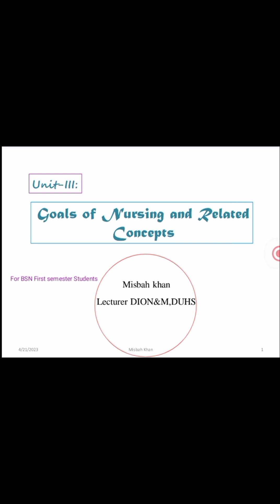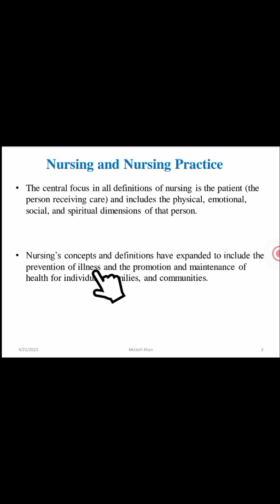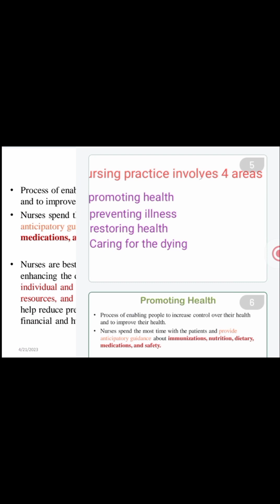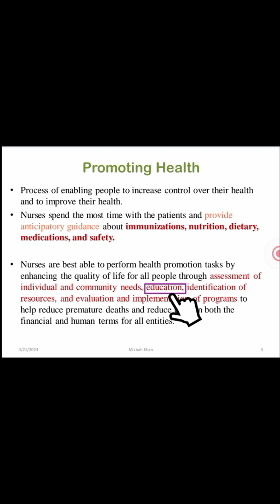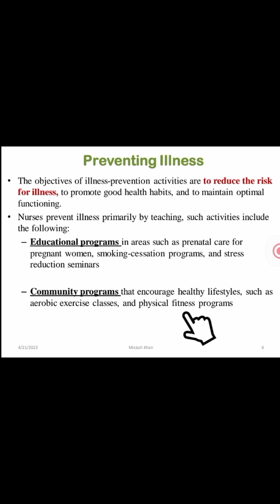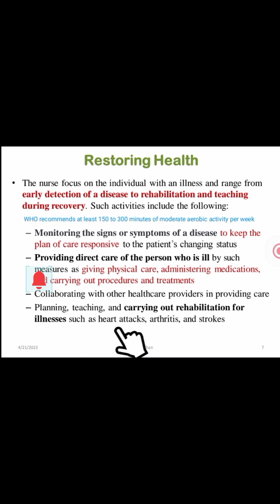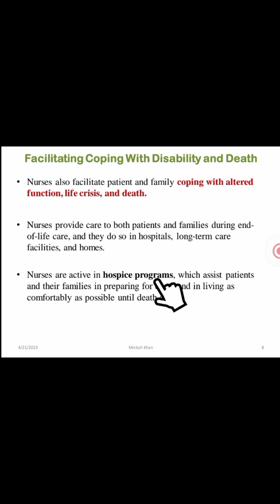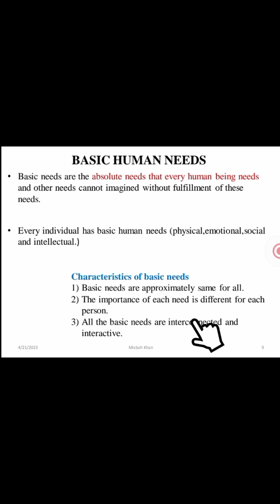FON-l Unit#03 part-1Goals of Nursing and related concepts for GBSN First semester Students Dow ppt .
FN-BSN YouTube channel
FON-l Unit#03 part-1Goals of Nursing and related concepts for GBSN First semester Students Dow ppt . Complete concepts for viva and Dow exam.